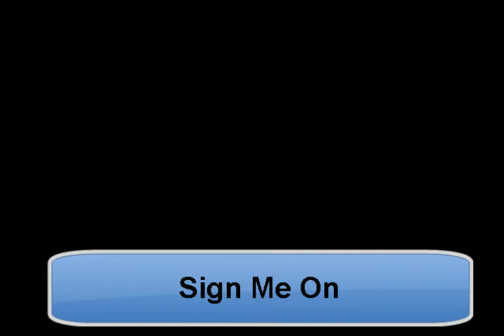Sign Me On (Vocal)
HOMEMADE TUNES BY J. C. Menapace. "Sign Me On" is a Country Waltz, in D, T=80